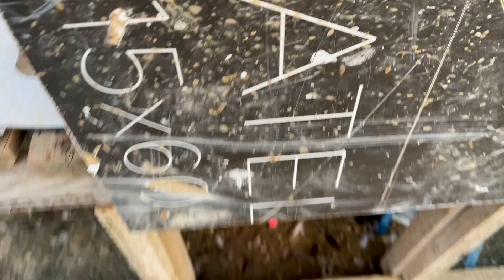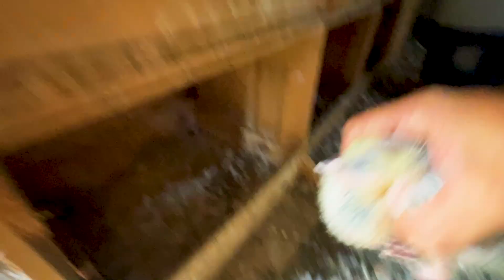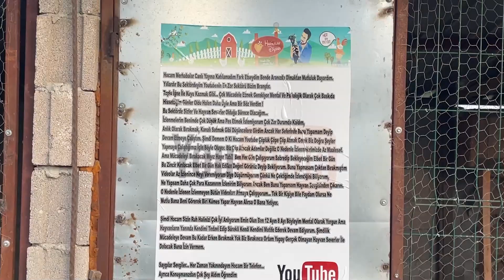Volkan Elvan kuşları uçurdu ~Ala köpek ne oldu ~ Alaca Yavrularda Son Durum !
internet sebebiyle video yükleme olayım gecikti kusuruma bakmayın.!